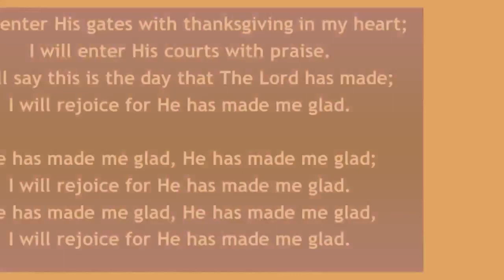LCOGOP WOMEN MINISTRY SUNDAY MORNING WORSHIP SERVICE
Welcome to Our Sunday Morning Live Worship service at the Lima Church Of God Of Prophecy located in  Adelphi St James under the Leadership Of Pastor Michael A Robinson and Our First Lady Sister Jean Robinson. 2 Timothy 1:7 For God hath not given us the spirit of fear; but of power, and of love, and of a sound mind.